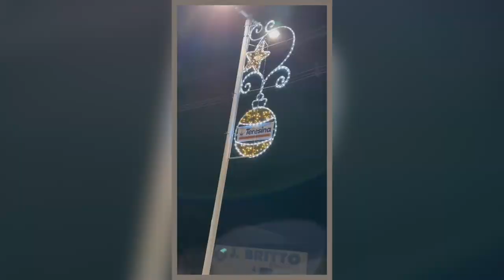lluminação de Natal em Teresina vai ser inaugurada nesta sexta